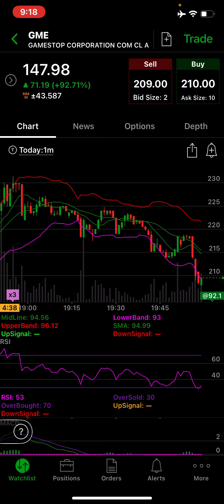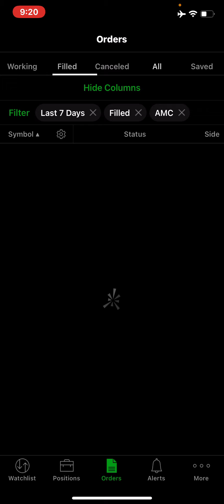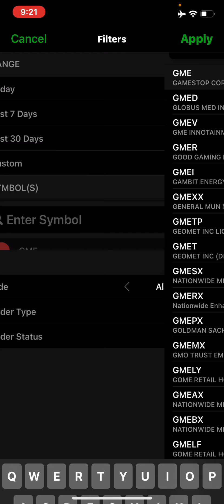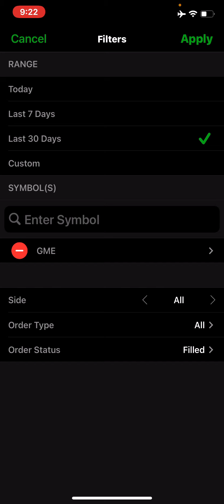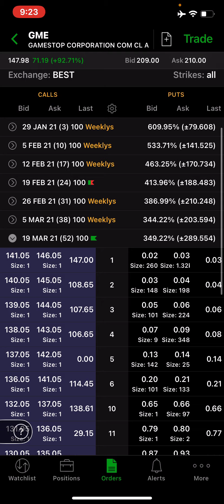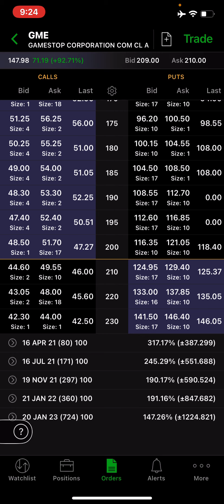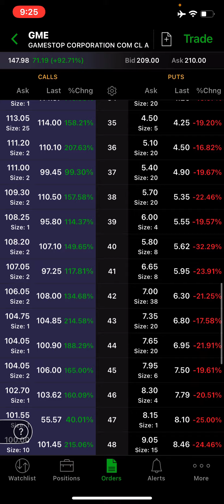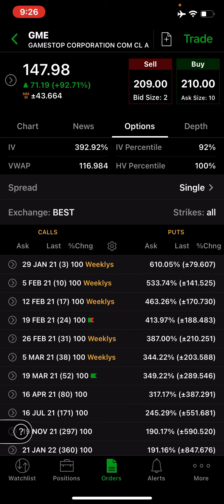GameStop gme stock